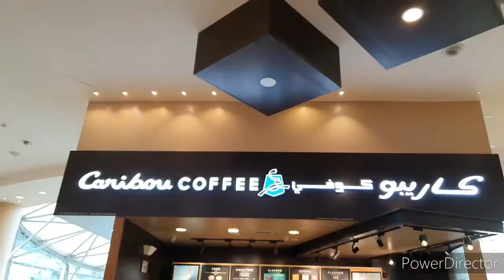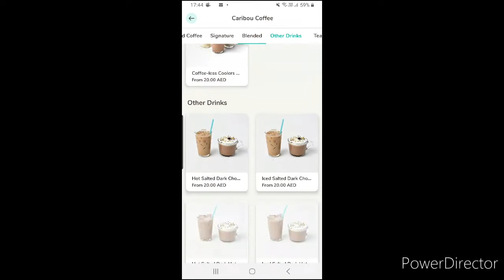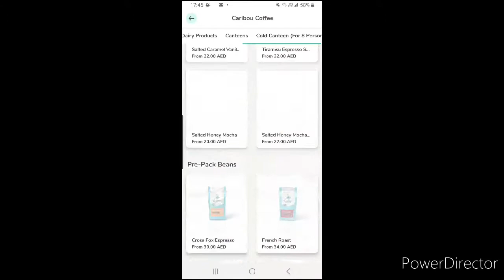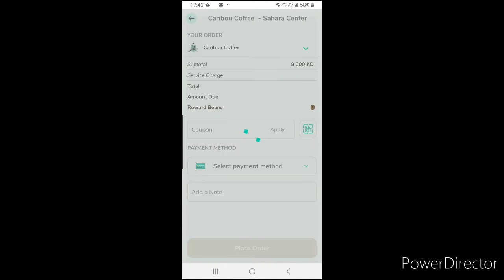Free Coffee You Want????